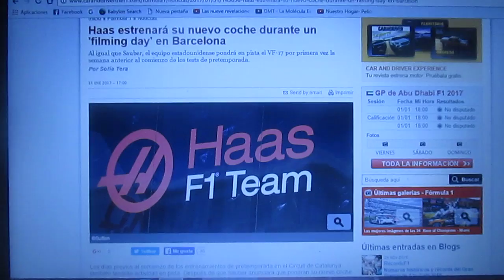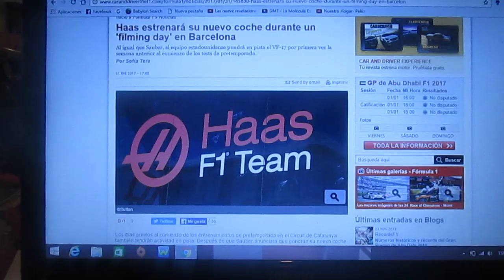Haas presentará su nuevo VF 17 el día 25 de Febrero en el Circuit de Catalunya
Con un "filming day" el conjunto estadounidense Haas presentará su nuevo automóvil VF 17 para la nueva temporada 2017 de la F1 el día 25 de Febrero antes de los entrenamientos de pretemporada en el Circuit de Catalunya